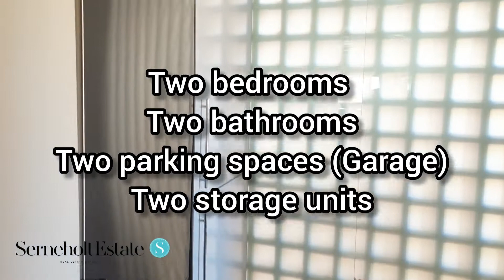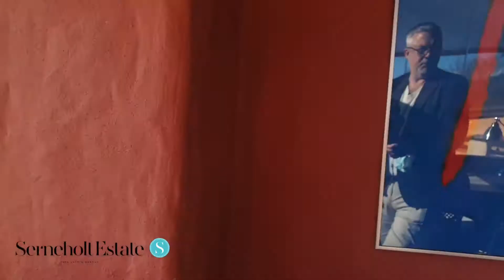2 bed corner unit Coto Real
One of the (if not THE) best 2 bed unit in the urbanization is now for sale. Refurbished, extended and with panoramic views.